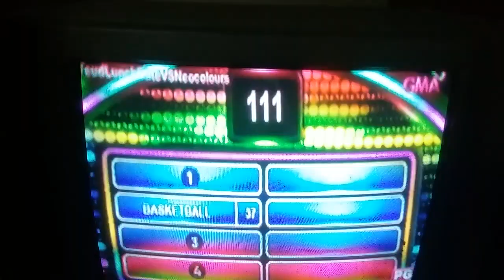family feud when your dad is holding the remote control, what is he Watching?